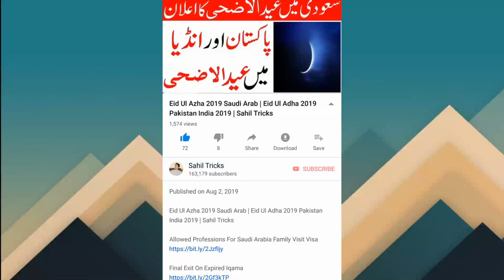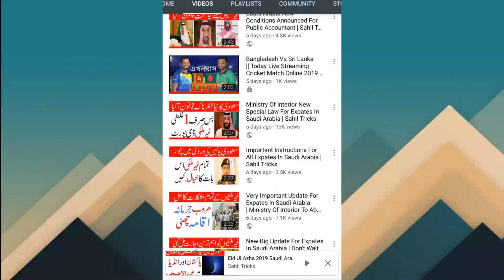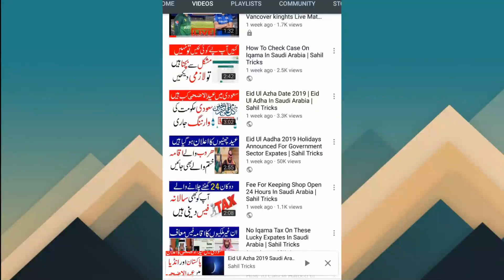Ministry Of Labour Special Announcement For Domestic Workers | Good News